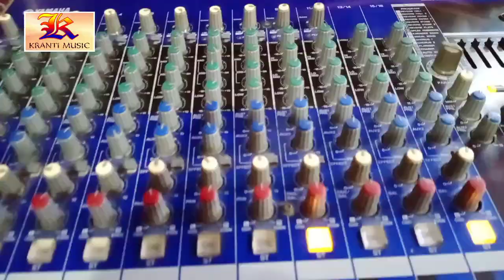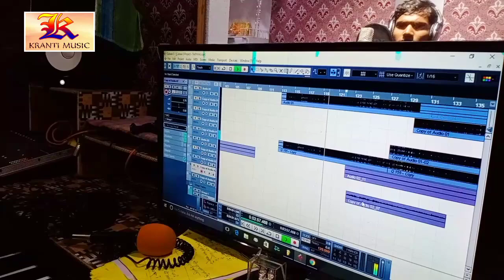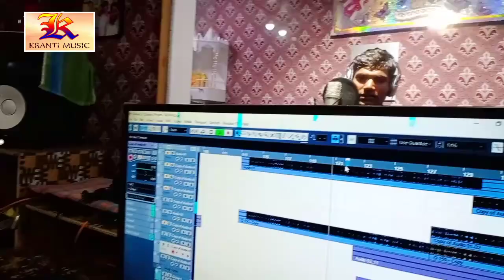देखिए मुजफ्फरपुर से आए हुए एक गरीब लड़का को कृष्णा निदर्दी कितना प्रयास करके गवाए यह गाना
Leyrics - Krishna Nidardi

क्रांति म्यूजिक में आने के लिए पता -
मद्धेशिया मार्केट कुचायकोट
रेलवे ढाला से पूरब
जिला - गोपालगंज बिहार
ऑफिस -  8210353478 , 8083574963